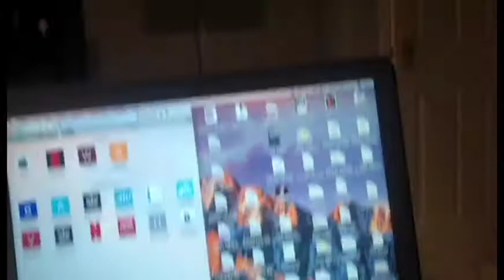Are you paying your football agent too much money? | Day 24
Sunday! A nice morning at a grassroots game, some footie and office work.

It is on my mind about paying agents. I have heard some horror stories of players paying agents up front for trials - WHAT??!!??

Also paying agents 7-10% and players are on just £250 a week.

We run a soccer academy in England!
Check out our philosophy to see how we aim to play

Does this sound interesting to you? Register to get yourself on the waiting list for an academy trial